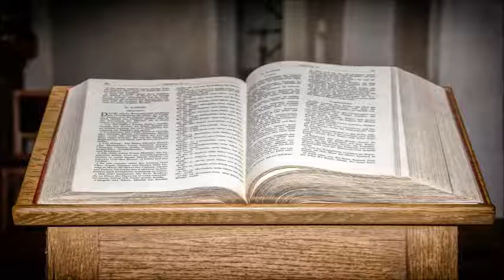John Piper - Jesus Christus kennen und leben - 1/3 - Fühlt Christus